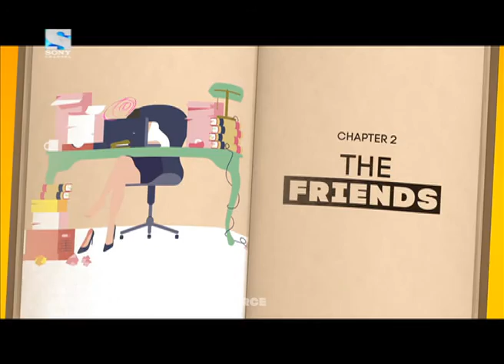Girlfriends Guide to Divorce Sats